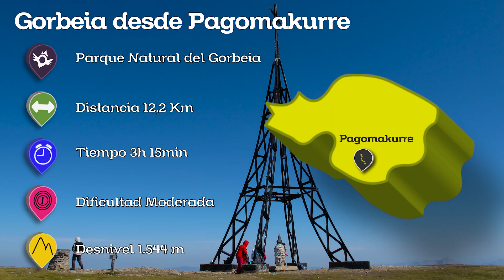Gorbeia desde Pagomakurre | Rutas de Senderismo en Bizkaia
El área recreativa de Pagomakurre es el punto de encuentro para muchos de los montañeros y senderistas que visitan a diario este espacio natural. Esta ascensión al Gorbeia que se puede considerar como la vía clásica para coronar su cima esta se encuentra en la vertiente perteneciente a Bizkaia. Más información en el siguiente enlace